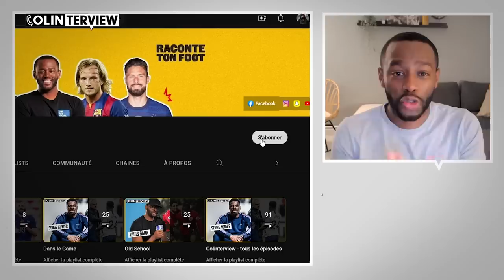Mario Lemina m'a parlé de l'OM, son clash avec Allegri et de la finale contre le Real | Colinterview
Mario Lemina est mon nouvel invité dans Colinterview. L'ancien joueur de l'OM s'est confié sans retenue sur ses débuts timides à l'OM, l'arrivée de Bielsa, son transfert à la Juve mais aussi son clash avec Massimiliano Allegri, sans oublier la finale perdue face au Real Madrid en Ligue des Champions en 2017. Passionnés de football, régalez-vous.

00:00 Mario Lemina est dans Colinterview
01:34 Son retour en Angleterre
03:01 Les dessous de son transfert à L’OM
08:54 Marseille, un environnement à part
12:21 Sa relation conflictuelle avec Élie Baup
16:27 Le fameux zéro pointé de l’OM en LDC
22:04 La personnalité hors-normes de Bielsa
29:25 Le bilan de son passage à l’OM
32:11 Comment a-t-il vécu le départ surprise de Bielsa ?
36:52 Les raisons de son départ à la Juventus
44:33 Le soutien du vestiaire de la Juve face à Allegri
48:38 Sa relation avec Paul Pogba
50:29 Les échecs de la Juventus en Ligue des Champions
01:04:15 Les dessous de son départ à Southampton
01:13:42 Le bilan de son retour en L1 à Nice